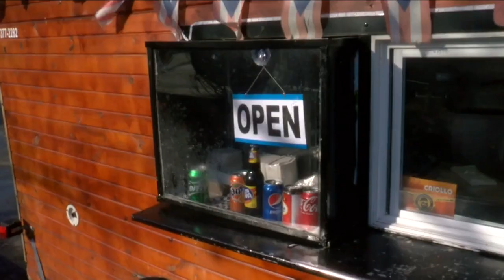Food trailer owner disappointed someone stole from his business, but plans to keep cooking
Less than a mile away from 60th and Oklahoma, Quiles stores his trailer overnight in the alley behind his home. That's where he had it parked when someone broke in.